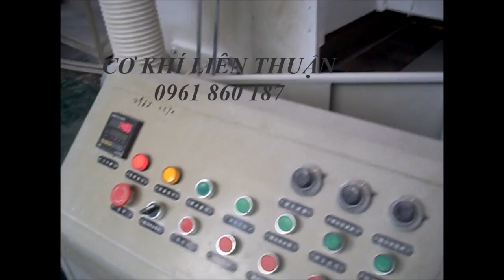Máy sản xuất tấm nhựa PVC-dây chuyền sản xuất tấm nhựa- 0961 860 187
*Ngoài ra Cơ khí nhựa Liên Thuận còn cung cấp các loại máy móc phục vụ cho ngành nhựa như:
- Dây chuyền sản xuất ống nhựa PVC, ống HDPE, ống PPR,
- Dây chuyền sản xuất tạo hạt nhựa PVC, tạo hạt nhựa PE, tạo hạt nhựa PP, tạo hạt nhựa PET...
- Máy sản xuất tấm nhựa foam, la phong, cửa nhựa, thanh nhựa,...
- Dây chuyền sản xuất dây đai giả mây
- Dây chuyền sản xuất dây đai đóng gói PP,PET
- Máy đùn nhựa, Các loại khuôn đùn
- Máy nghiền bột nhựa, máy trộn nhựa...

CÔNG TY TNHH LIÊN THUẬN
Địa chỉ:  17 Đường số 1A, P.Bình Trị Đông B, Q.Bình Tân, TP.HCM